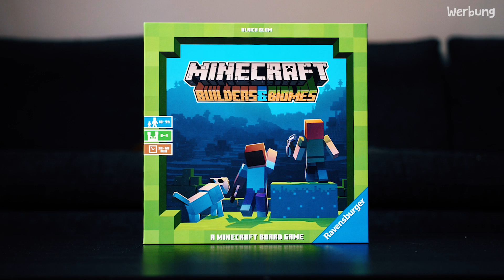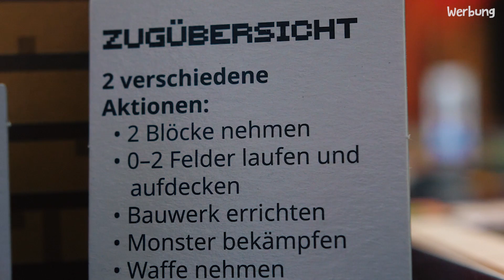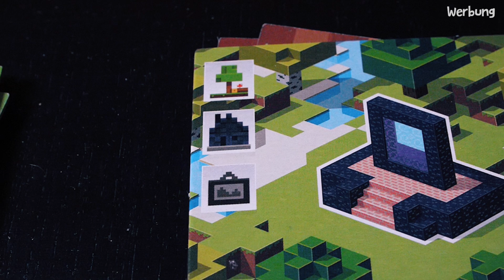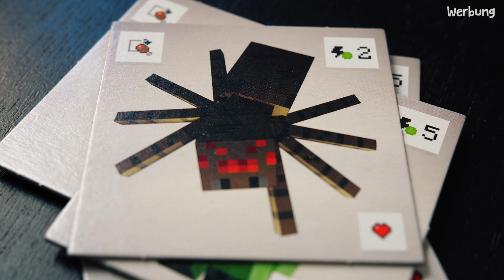Funktioniert Minecraft als Brettspiel?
Minecraft als Brettspiel? Kann das funktionieren? Und wie! In diesem Video schauen wir uns an, wie toll die Spielmechaniken von Minecraft auf das Brettspiel Builders&Biomes übertragen wurden. Viel Spaß!

Hier könnt ihr das Spiel kaufen*:

Mein Equipment*
► Monitor 1
► Monitor 2

Vielen Dank an Nitrado, die mir für meine Projekte Minecraft Server zur Verfügung stellen